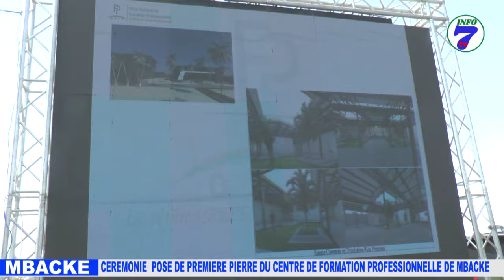CEREMONIE DE POSE DE PREMIERE PIERRE DU CENTRE DE FORMATION PROFESSIONNELLE DE MBACKE